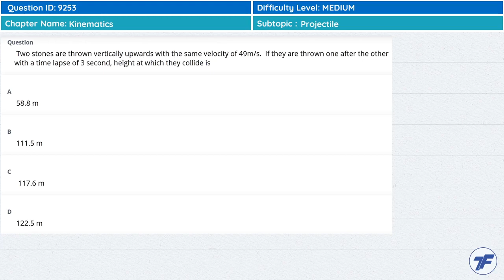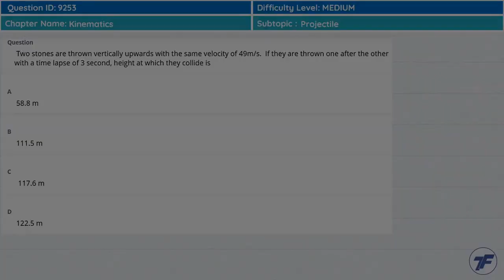Kinematics - Important question